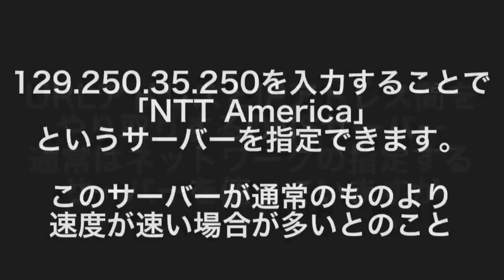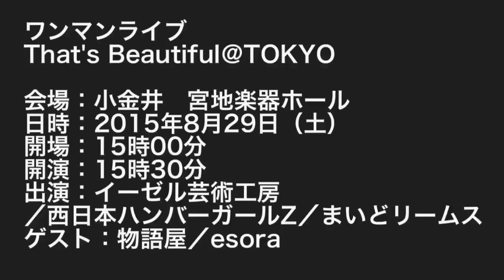1分間で噂の検証 29 wi-fiの通信速度を格段に上げる方法！？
[ itunes ] ←Our music album NOW ON SALE !!

2009年より、大阪府柏原市でひとつ屋根の下で暮らしながら、表現活動のみで生計を立てている芸術家集団（ユニット）および音楽バンド、動画配信チームである。
通天mknmbn閣史上初となるオフィシャルバンド『通天交響楽団』を結成し、二代目ビリケンさんとともに暮らしながら、全国を旅する企画も行う。
2013年8月、来日していたエアロスミスのボーカル、スティーブン・タイラー氏と偶然にもストリートライブでセッションを行い、翌日のジャパンツアーファイナルに招待されるなどして、氏から『coolかつemotional』とその音楽性を評価された。